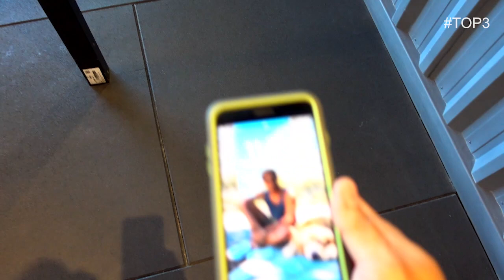VOCÊ PRECISA TER para melhorar a sua vida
Esse é o vídeo que falo sobre as coisas que você precisa ter. Foram as coisas que fizeram a diferença pra mim no último mês. Sabe aquelas coisas que a gente usa, assiste ou escuta e a gente curte tanto que logo passa para um amigo no WhatsApp? São essas coisas que indico nesse vídeo.
Fiz uma mudança na academia, está mudando completamente o meu treino.